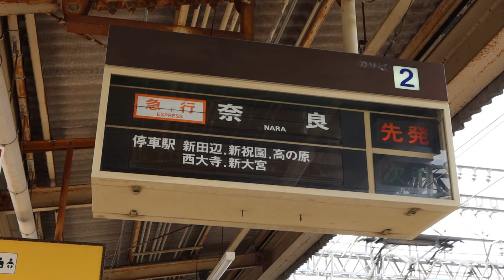【いまも現役】近鉄大久保駅のパタパタ 「急行 奈良」から「通過」へ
2022年5月19日(木)
近鉄京都線 大久保駅(京都府宇治市)にて撮影

2022年春、岡山県から京都府に転居いたしました。なお、今後も引き続き「備前国鉄道」として動画やブログの投稿を行ってまいります。